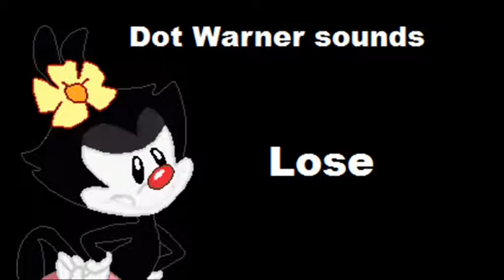Dot Warner sound effects for MUGEN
This is for ToshioOtomo who is making Dot Warner from Animaniacs, so i help him so better, Dot need so cartoonish with sounds that i found, some from Hanna-Barbera, and other more. still in WIP in Mugen